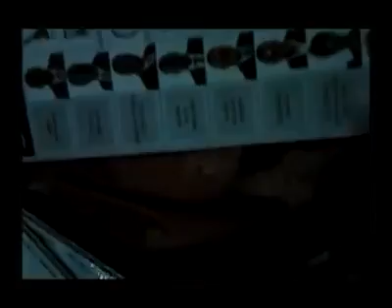How Elections are won in Uganda!